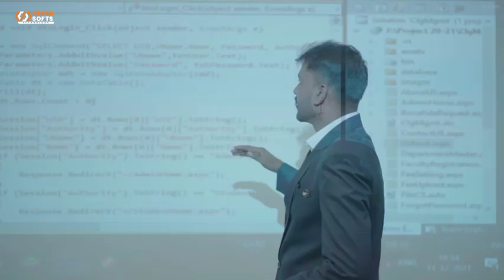आयुष्य फाऊंडेशन व तौफिक मुजावर युवाशक्तीच्यावतीने दहावी, बारावीच्या गुणवंत विद्यार्थ्यांचा सत्कार